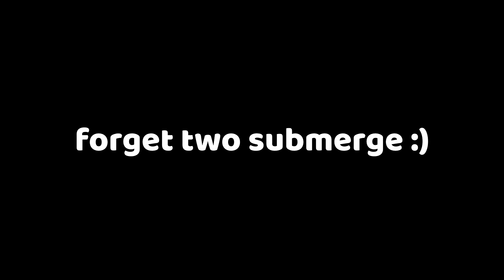destroying friendships in among us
from reddit for the thumbnail :)